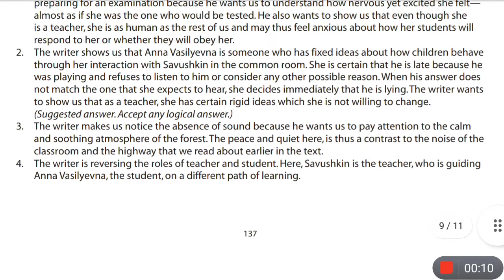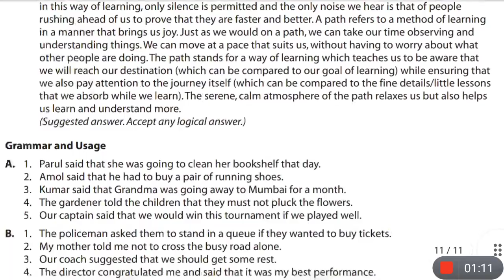Winter Oak | By Yuri Nagibin | Question Answer | Gulmohar | Class 6 | Chapter 11 | Answer Key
This is the summary of the chapter Winter Oak By Yuri Nagibin from Gulmohar Class 6.